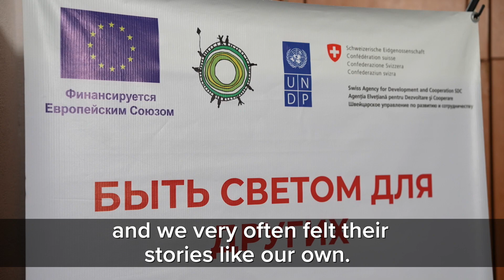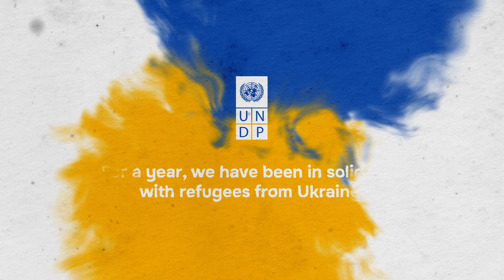Volunteers in Tiraspol on 1 year of solidarity